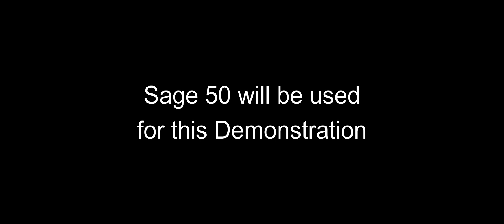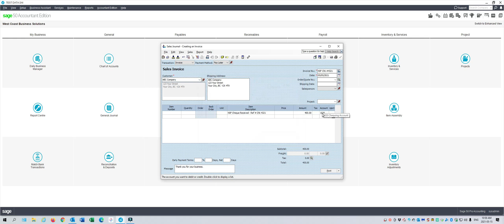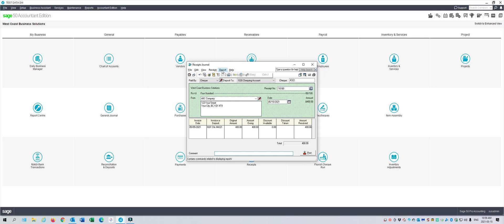Record NSF Cheque from A Customer in Sage 50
Example of how to record an NSF Cheque from a Customer.  The demonstration is done on Sage 50, but you can apply the concept to any system or platform.  NSF Cheques from customer's do not need to be complicated.  Record the NSF and receive the payment in very simple steps.  Code the NSF from your customer to the bank account excluding any taxes.  NSF Cheques recorded quick and simple.  Most commonly asked question from new bookkeepers is 'how do I record an NSF cheque'.